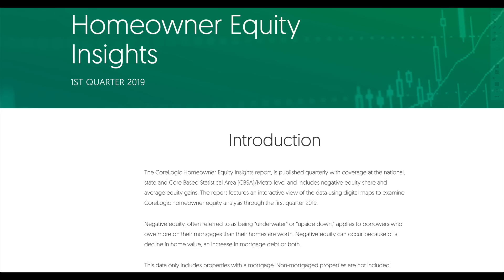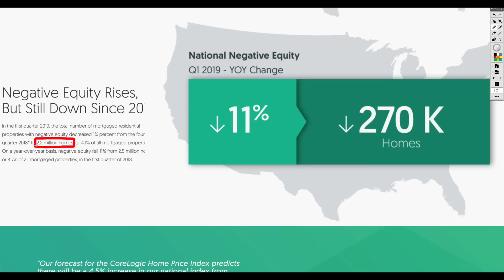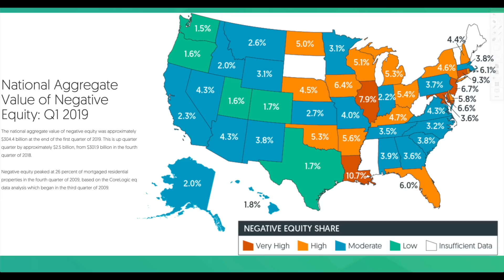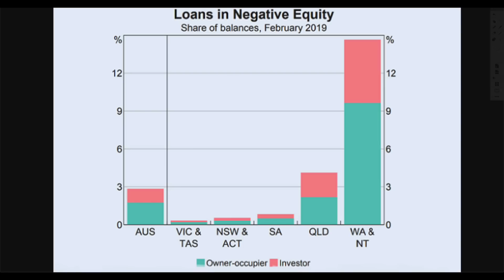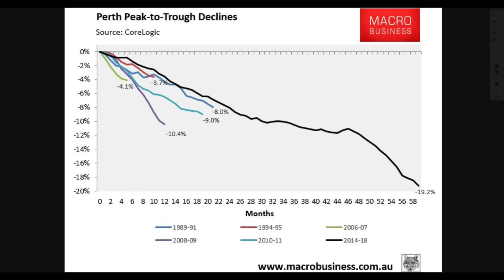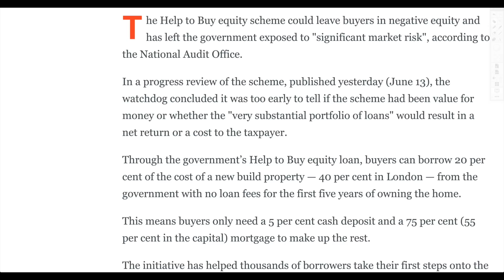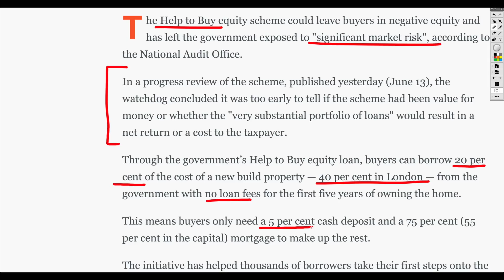2 Million U.S. Homes With Negative Equity! Australia Real Estate In FREE-FALL!